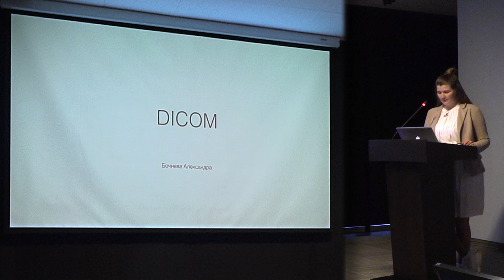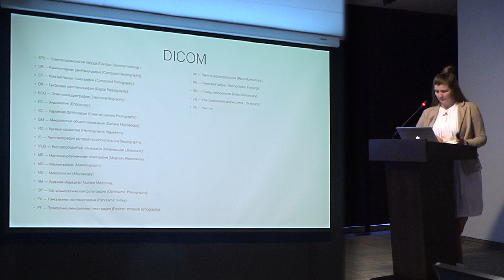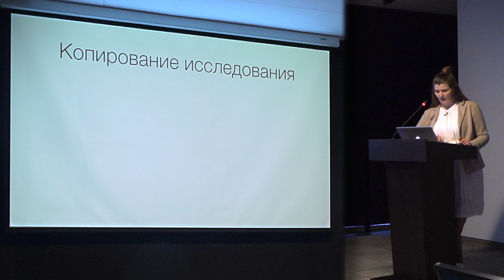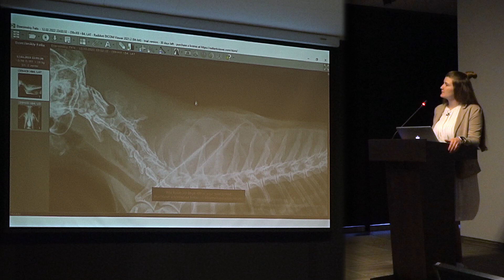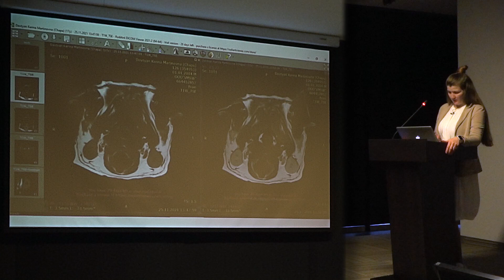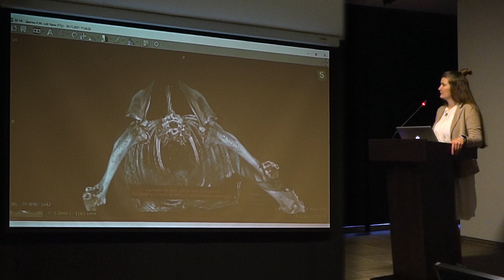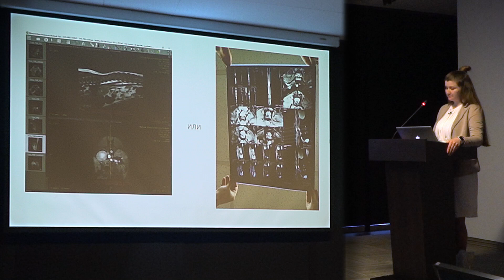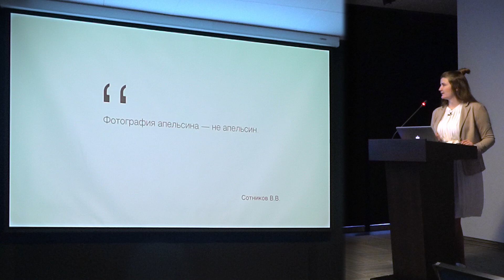Как работать с DICOM